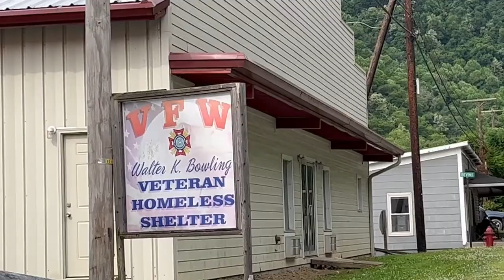Floyd County Observes Flag Day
On Tuesday, June 14, Floyd County observed Flag Day to celebrate the 245th anniversary of the US flag.